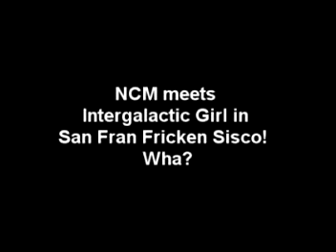NCM Street Jam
N.C.M
Haight Street Jam
with
Intergalactic Girl.

I love San Fransisco!